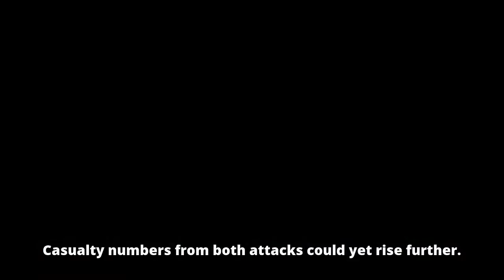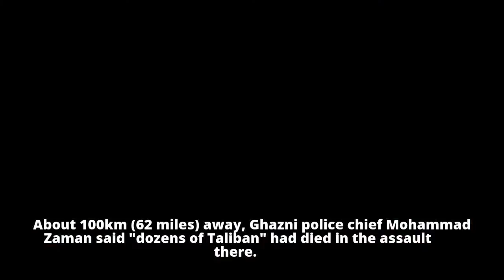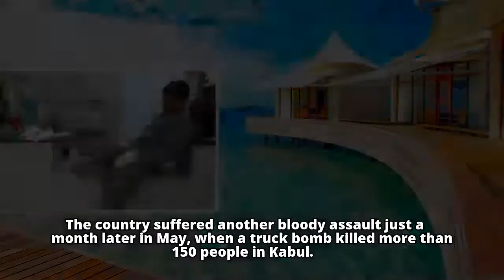Afghanistan Taliban twin attacks kill dozens - BBC NewsBBC News